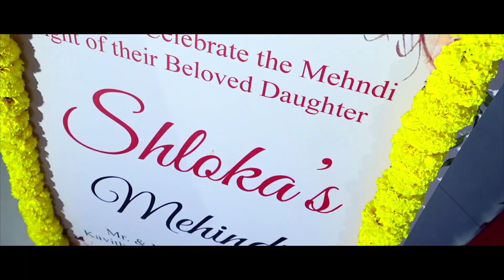Shloka Mehndi(saree ceremony)Teaser- Stay tuned for mangala snanam and sangeet too. please SUBSCRIBE